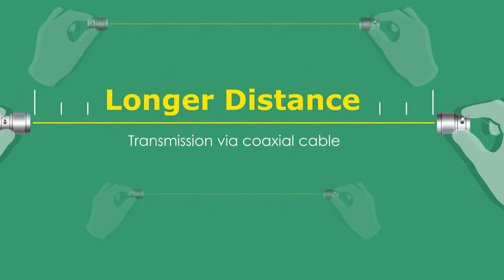AVTECH HD CCTV Features Video AVTECH EagleEyes